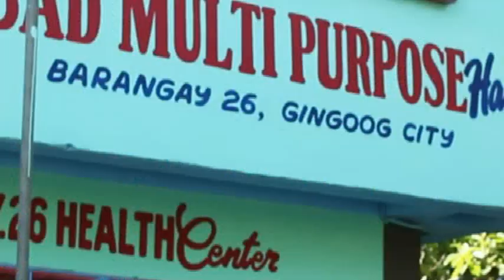11th STAIRWAY TO THE STARS GRAND SHOWDOWN (4)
Gingoog City's biggest and longest annual talent search being spearheaded by the LGU-City Tourism Office involving different barangays. The event is designed for the youth during school break and also serves as one of the highlights of the City Fiesta honoring the local Patron-Saint Rita de Cascia every 22nd of May. It is supported by the City Tourism Council and the Department of Tourism Regional Office. The winners eventually become the city's Singing and Dancing Tourism Ambassadors.